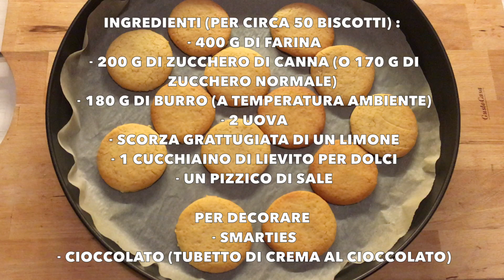RENNE! BISCOTTI DI NATALE AL BURRO FACILI E VELOCI || Ricette natalizie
RENNE DI NATALE BISCOTTI AL BURRO NATALIZI
Simpatici biscotti al burro a forma di renna, perfetti per il Natale :)

Ingredienti (per circa 50 biscotti) :
- 400 g di farina
- 200 g di zucchero di canna (o 170 g di zucchero normale)
- 180 g di burro (a temperatura ambiente)
- 2 uova
- buccia grattugiata di un limone
- 1 cucchiaino di lievito

Per decorare :
- smarties
- cioccolato (tubetto di crema al cioccolato)